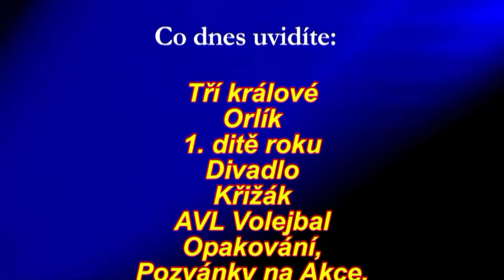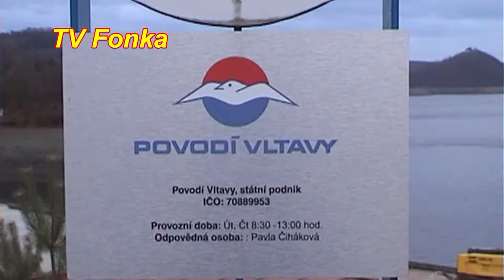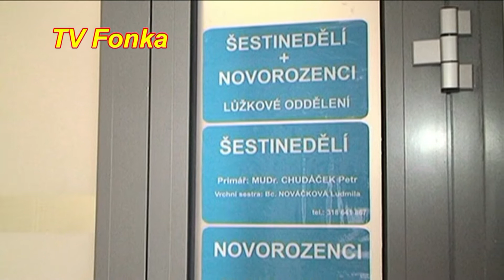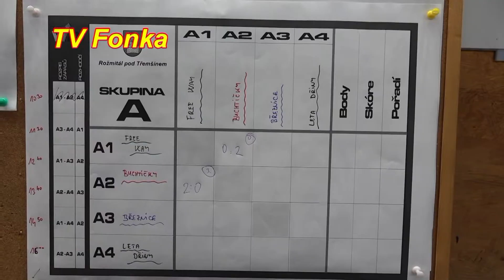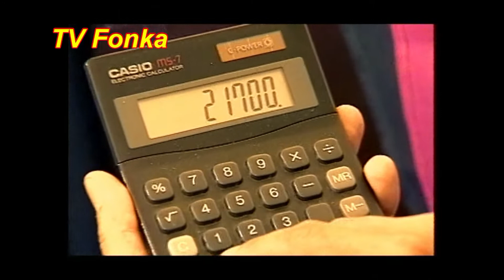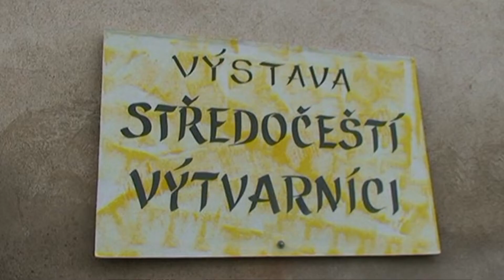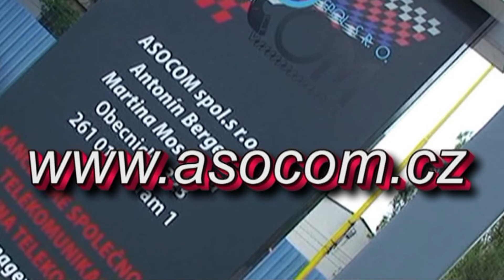TV Fonka Úterý 070120